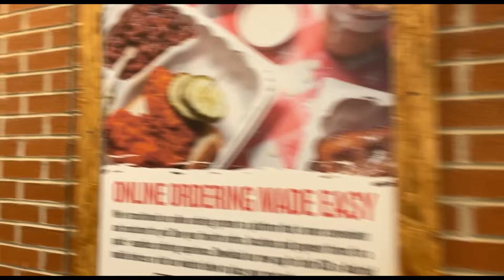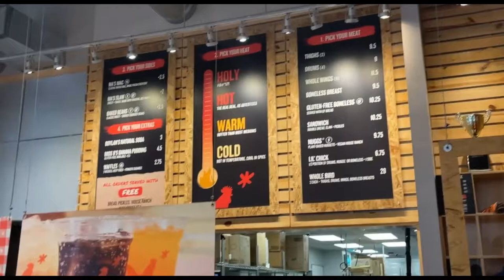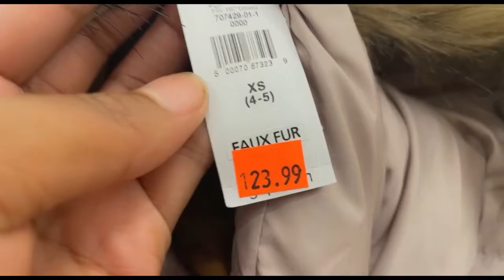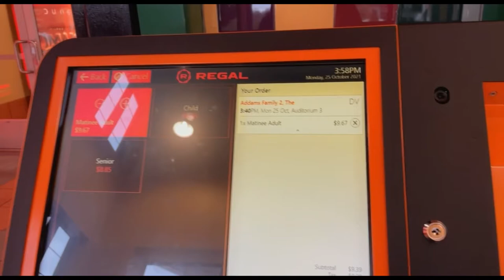Royaltys Day out| Food Shopping and a Movie! Issa Date. Royalty Reigns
Hey y’all welcome back to the vlog 💕 In this vlog I take y’all with Royalty and  I as we spend some quality time together eating and shopping. Enjoy the vlog!